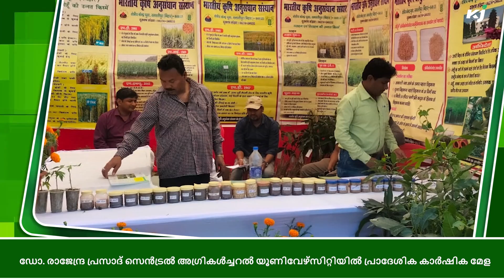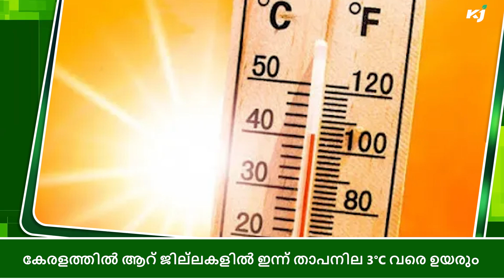3rd FarmTechAsia|കാർഷിക വ്യവസായ പങ്കാളികൾക്കായി ഫാം ടെക് ഏഷ്യ സംഘടിപ്പിച്ചു|RegionalAgricultureFair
1. കാർഷിക വ്യവസായ പങ്കാളികൾക്കായി മികച്ച പ്ലാറ്റ്ഫോം: ഫാം ടെക് ഏഷ്യ സംഘടിപ്പിച്ചു

2. ഡോ. രാജേന്ദ്ര പ്രസാദ് സെൻട്രൽ അഗ്രികൾച്ചറൽ യൂണിവേഴ്സിറ്റിയിൽ പ്രാദേശിക കാർഷിക മേള

3. ചീരക്കൃഷിയുടേയും പച്ചക്കറി കൃഷിയുടേയും വിളവെടുപ്പ് ഉദ്ഘാടനം ചെയ്ത് സ്പീക്കർ

4. ക്ഷീരസംഘ ഭരണസമിതിയിൽ 50% സ്ത്രീ പ്രാതിനിധ്യം ഉറപ്പാക്കും: മന്ത്രി വി.എൻ വാസവൻ

5. മണ്ണു പര്യവേക്ഷണ-മണ്ണു സംരക്ഷണ വകുപ്പ് സംഘടിപ്പിച്ച ശില്പ്പശാല ഉദ്ഘാടനം ചെയ്തു

6. കേരളത്തിൽ ആറ് ജില്ലകളിൽ ഇന്ന് താപനില 3°C വരെ ഉയരും